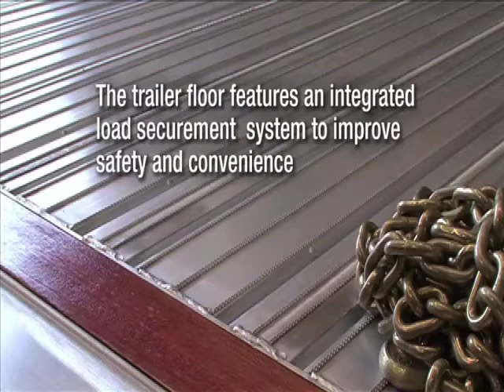2020 FONTAINE 53X102 REVOLUTION ALUMINUM DROP For Sale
Title: 2020 FONTAINE 53X102 REVOLUTION ALUMINUM DROP For Sale